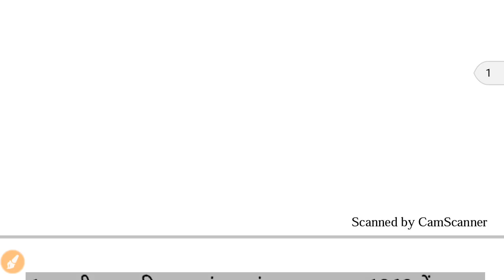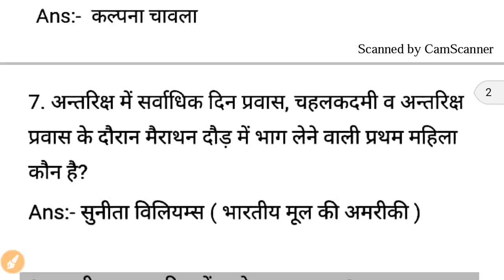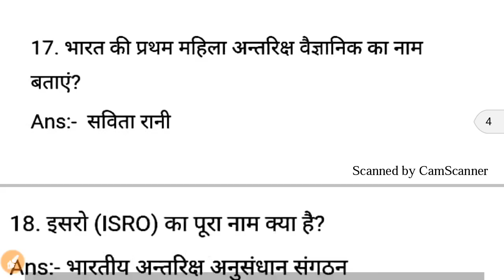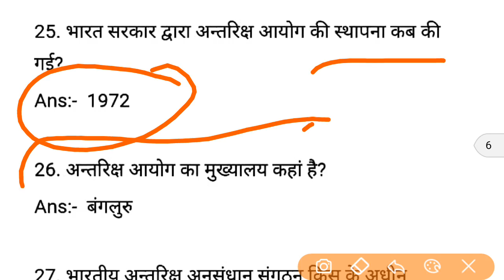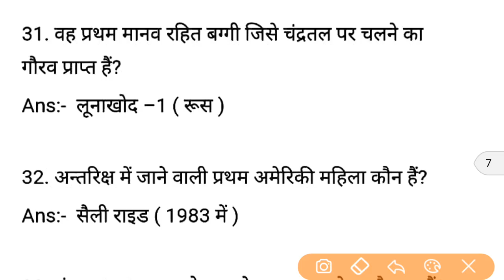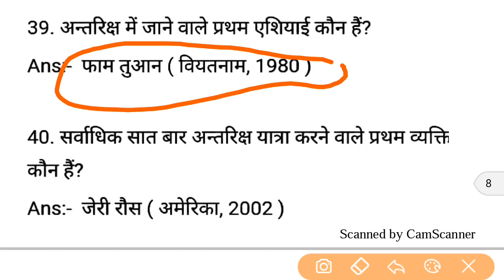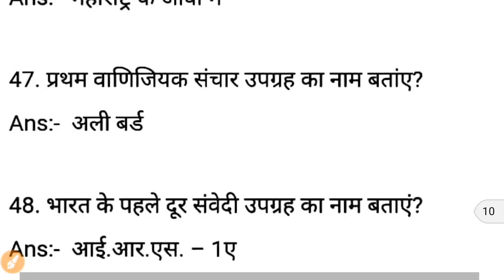अंतरिक्ष-विज्ञान | Top 48 Questions | ISRO | NASA | Space MCQ | Space Quiz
अंतरिक्ष-विज्ञान  | Top 48 Questions | ISRO | NASA | Space MCQ | ISRO MCQ | Space Quiz 2020 | Gk

अंतरिक्ष-विज्ञान  Top 48 question, isro, NASA,
Namaskaar Dosto, is video mai humne TIME TABLE se related TIPS share kri, Mujhe umeed hai ki aapko yeh video pasand aayegi..